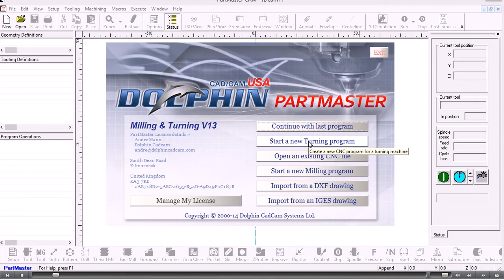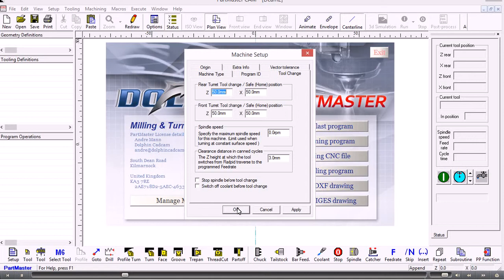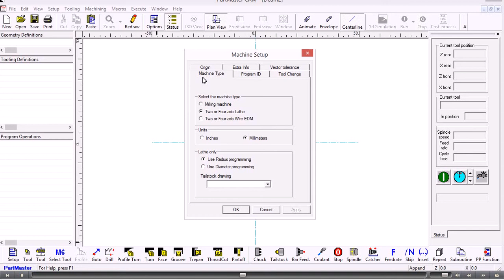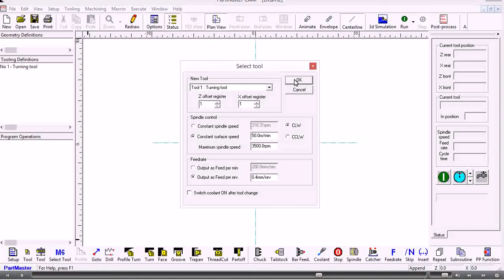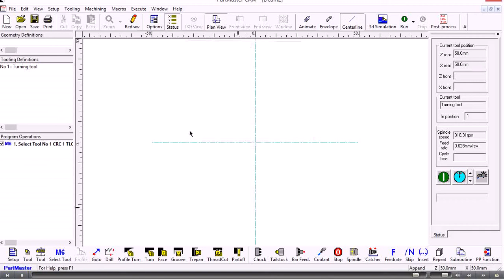CAM Lathe Introduction